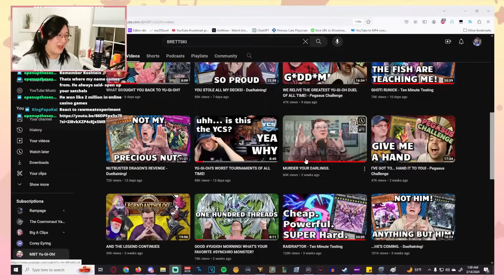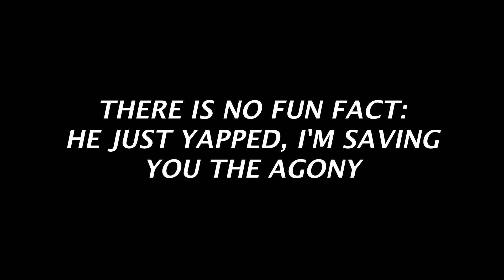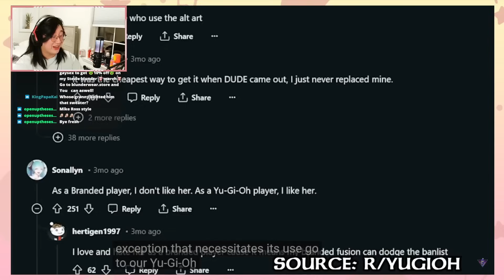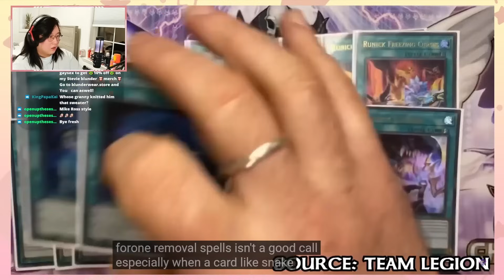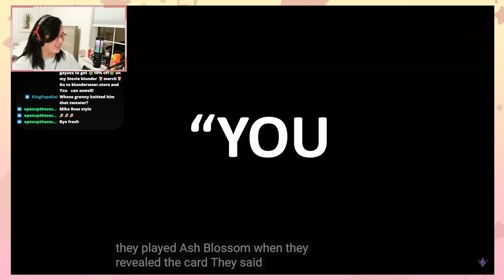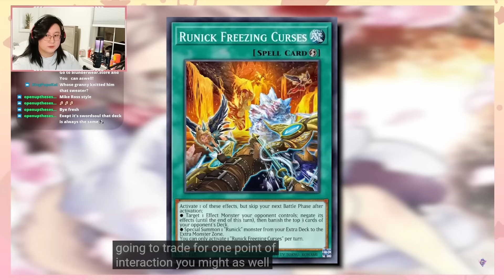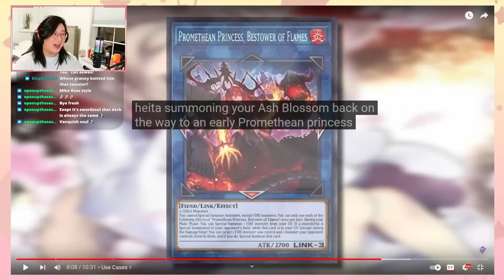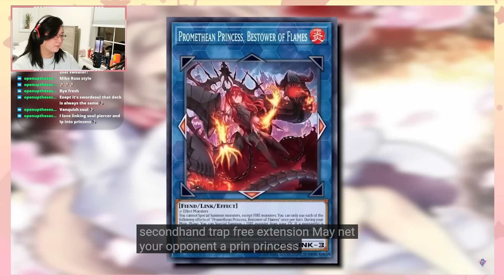Is @MBTYuGiOh Right about Ash Blossom?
Everybody gangsta 'till the Runick Fountain for 3 gets ashed.